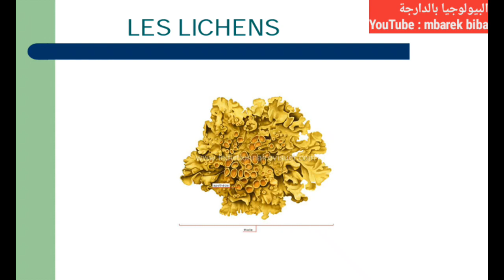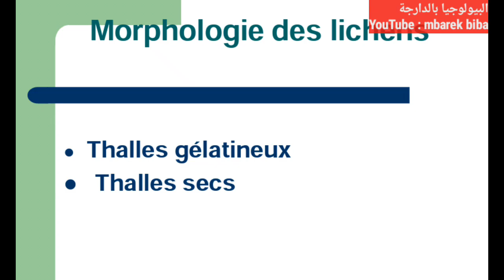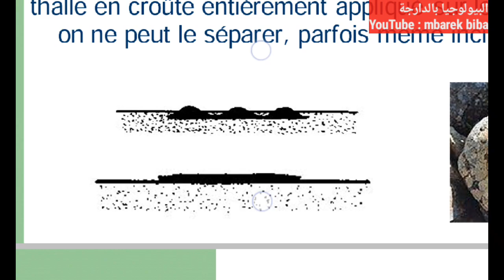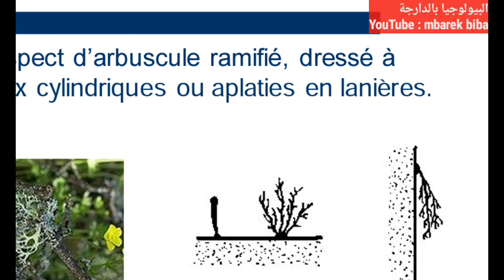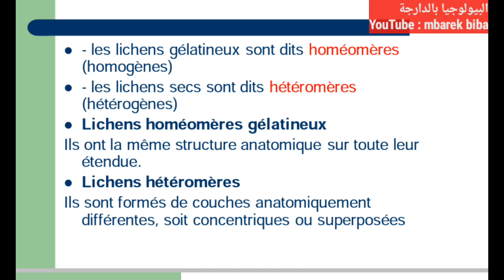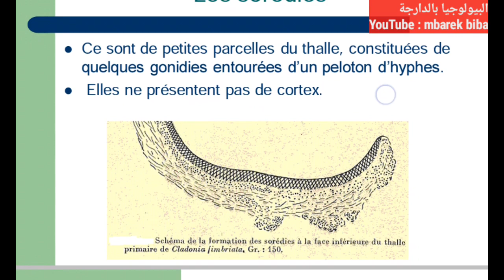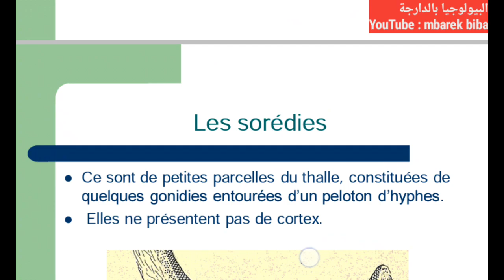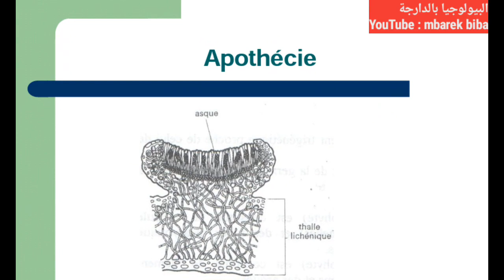cours biologie végétale : les lichens